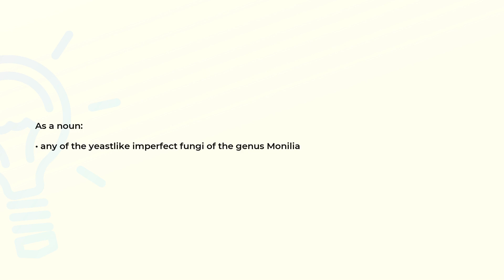What is the meaning of the word MONILIA?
Definition and spelling of the word MONILIA.

(00:00) Intro
(00:07) As a noun
(00:16) Spelling

As a noun (00:07):
• any of the yeastlike imperfect fungi of the genus Monilia